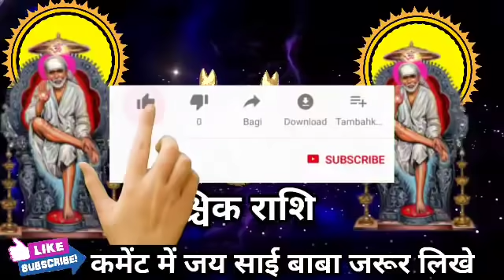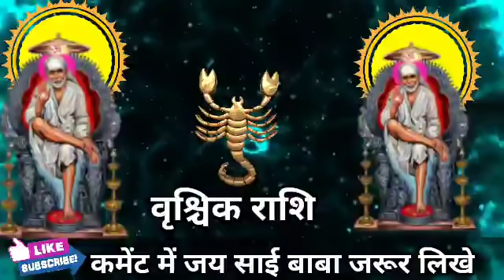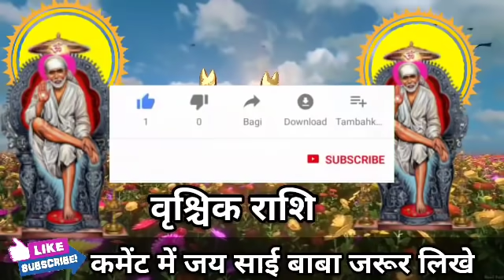वृश्चिक राशि वालों अगले 5 दिनों में खुशी से रो-रोकर नदियां भरोगे। बड़ी खुशखबरी। Vrishchik Rashi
वृश्चिक राशि वालों अगले 5 दिनों में खुशी से रो-रोकर नदियां भरोगे। मिलेगी बड़ी खुशखबरी। Vrishchik Rashi